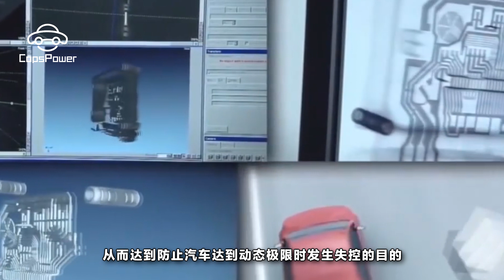買車時都想要的ESC、ESP，真有傳說中的那麽神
學生時代你有沒有跑過百米接力的彎道？在跑過彎道的時候你的身體會不自覺地向外側甩，腳步有時候也會不穩，如果跑得太快了甚至還會打滑，總是要悄悄減速才能順利跑過彎道。而開車的時候更是如此，車身重，慣性大，當你拐彎速度過快的時候更加容易失控出危險，下雪下雨的時候就別提了！那更是要小心翼翼如履薄冰，一個不留神就會釀成大禍！